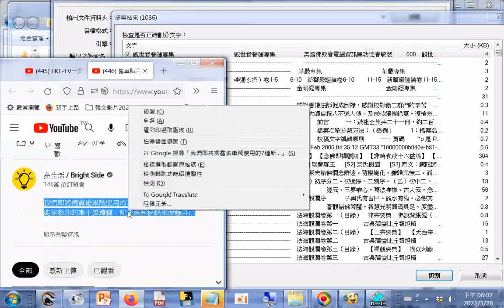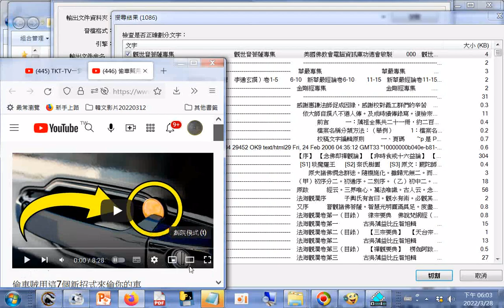瀏覽 我們即將揭露偷車賊使用的7種新招式，以及你要怎麼做才能拯救你的車不要遭竊。記住這些秘訣來保護自己